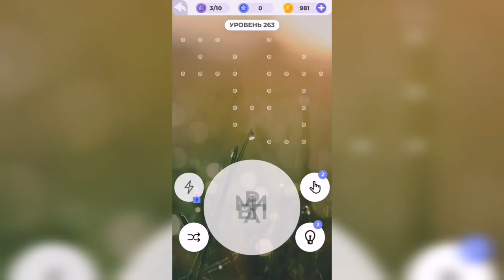Линия слова / Подъём в горы / Уровень 263